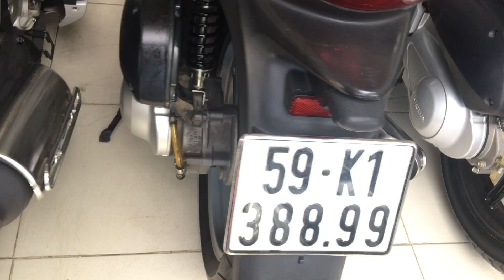Anh chủ đẹp trai rao bán xe SH biển số độc nhất 1 TỶ 800 TRIỆU?